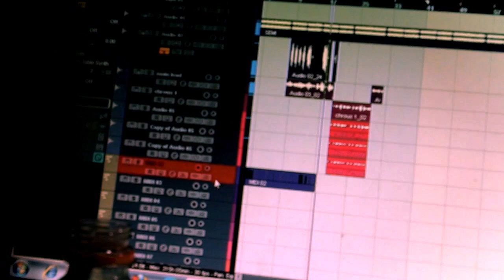yand man fake love 2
studio session fake love ghs studio